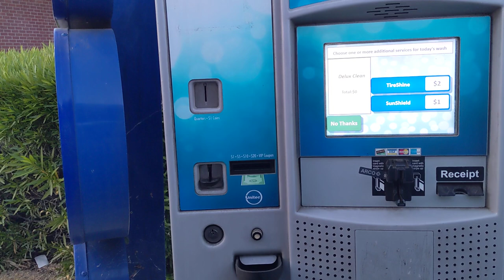5.8.22 Sunday morning car wash